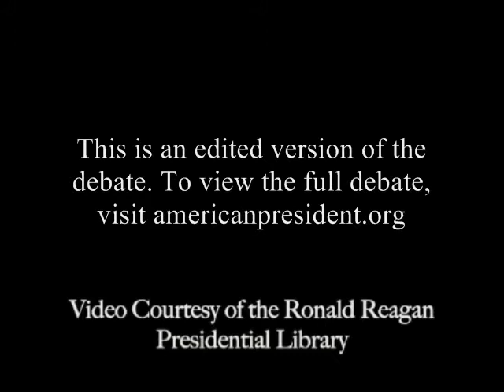Ronald Reagan-Debate with Walter Mondale (Defense and Foreign Policy) (October 21 1984)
In the 1984 presidential election, President Ronald Reagan and former Vice President Walter Mondale engage in their second debate, which focused on defense and foreign policy. They discuss such topics as Central America, relations with the Soviet Union, violence in Lebanon, the use of military force, and nuclear and stragetic weapons.